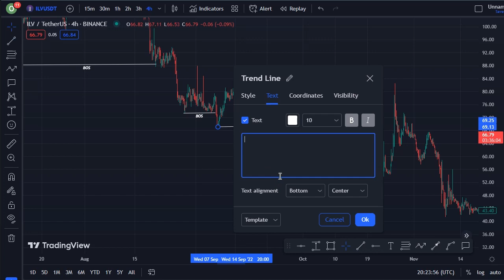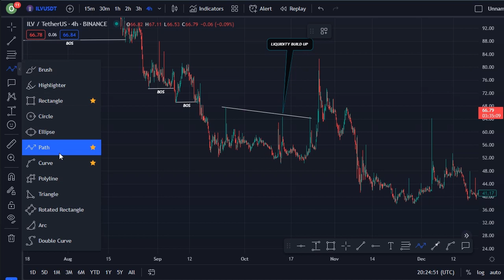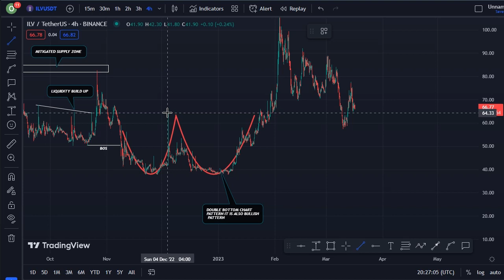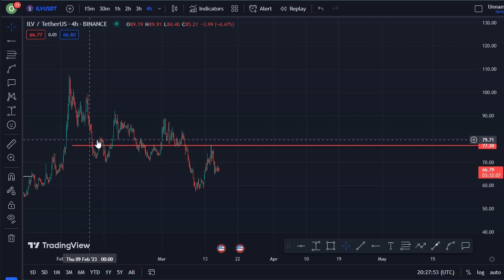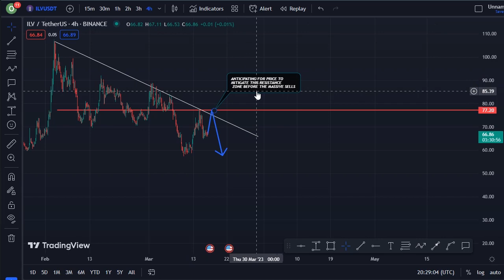REVEALING ILLUVIUM COIN TECHNICAL DAILY PRICE PREDICTION || ILV CRYPTO NEWS UPDATE LIVE!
In this video, I talk about ILLUVIUM coin, ILV Coin.